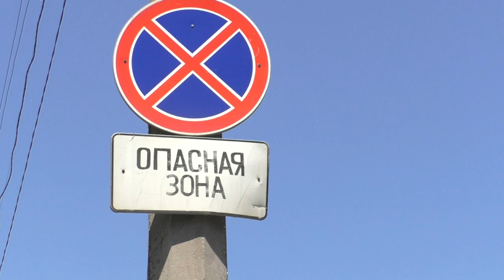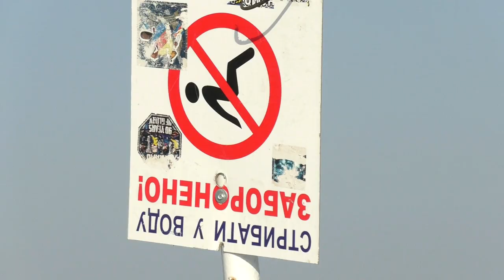Это Был Тяжёлый Год! !!!! Это Планета Земля, Детка! )